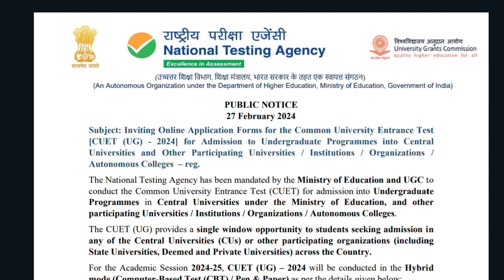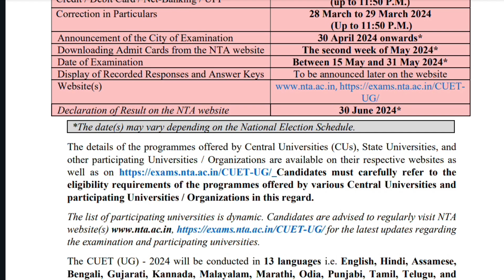CUET UG 2024 Application Form announced | Big Update CUET 2024 | BA BSc BCom BALLB Form announced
bhu pg
thestudycapital